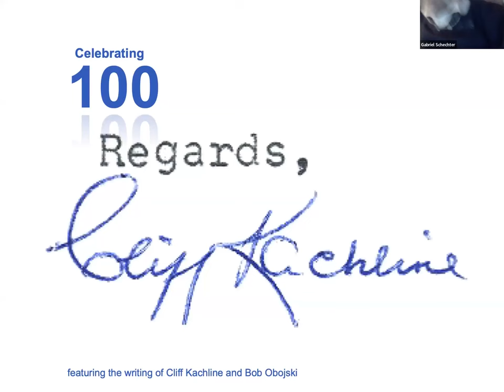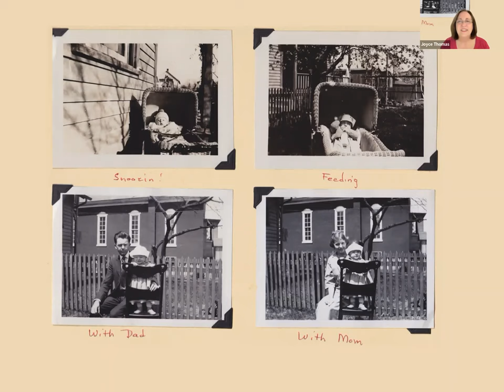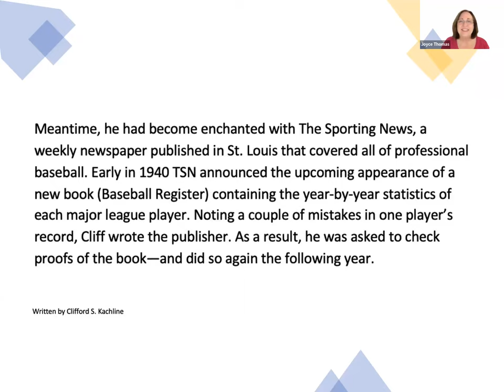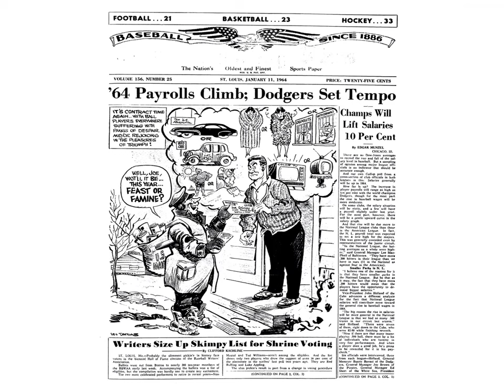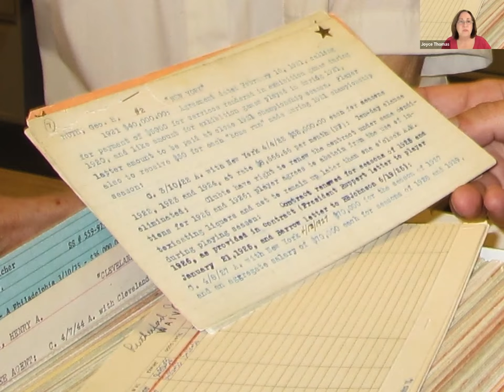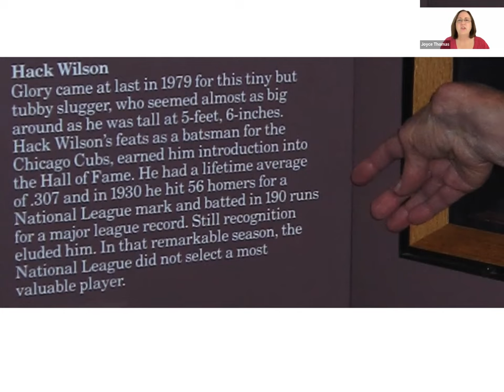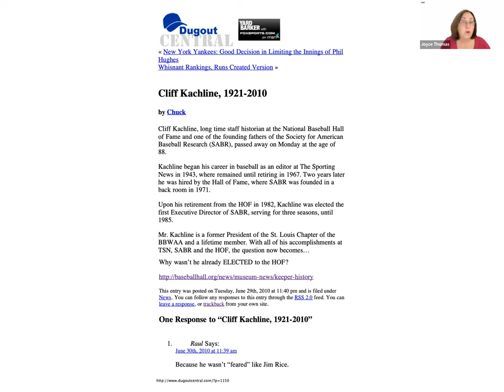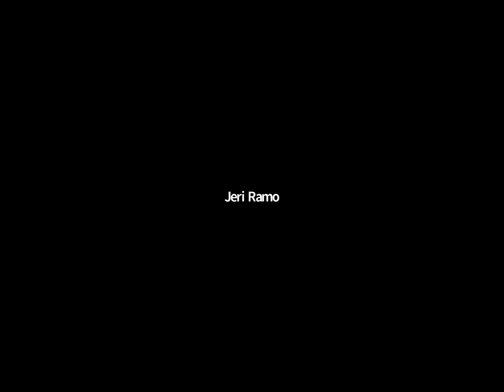Stay Home With SABR: Joyce Thomas on baseball historian Cliff Kachline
The Cliff Kachline – Cooperstown/Upstate New York SABR Chapter hosted a virtual presentation about one of SABR’s founding fathers, Cliff Kachline, on Wednesday, February 23, 2022.

The presentation was given by Kachline’s daughter, Joyce Thomas, a Professor of Industrial Design at Auburn University, who discussed her father’s life, career, and legacy to SABR and the baseball world.

Kachline spent 24 years with The Sporting News, where he wrote hundreds of features and articles. In 1969 he became the official historian of the National Baseball Hall of Fame, and for 14 years worked with Major League teams to secure their archives and records. He was also one of the 16 founding members of SABR in 1971 at the organizaton's first meeting in Cooperstown, and he became the group's first Executive Director in 1982.